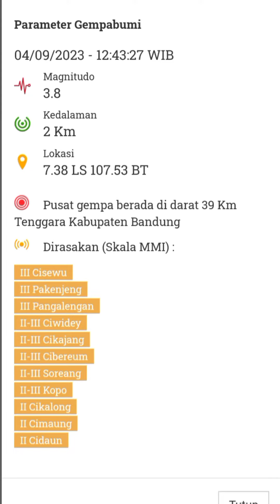Gempa bumi hari ini Magnitudo 3.8 di darat 39 Km Tenggara Kabupaten Bandung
Update info BMKG : berita terbaru terkini bencana alam : Gempa bumi hari ini Magnitudo 3.8, terjadi pada 04/09/2023, berita gempa infogempa sekitar 12:43 WIB, Lokasi di 7.38 LS 107.53 BT. Pusat gempa berada di darat 39 Km Tenggara Kabupaten Bandung, pada Kedalaman:2 Km. Terkini, BMKG merilis Beberapa wilayah atau daerah terdampak merasakan, yaitu : Cisewu, Pakenjeng, Pangalengan, Ciwidey, Cikajang, Cibereum, Soreang, Kopo, Cikalong, Cimaung, Cidaun